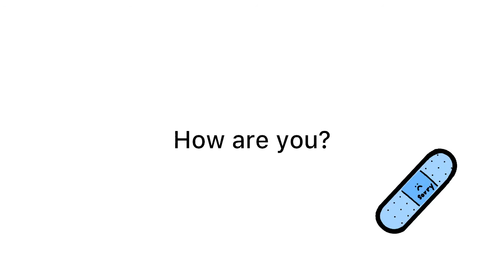Hei hvordan er du?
btw im good